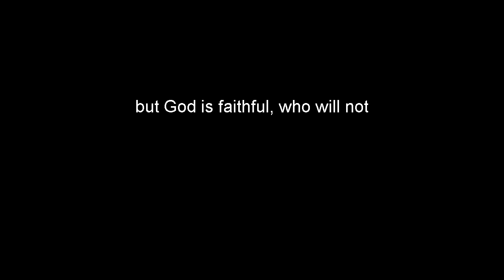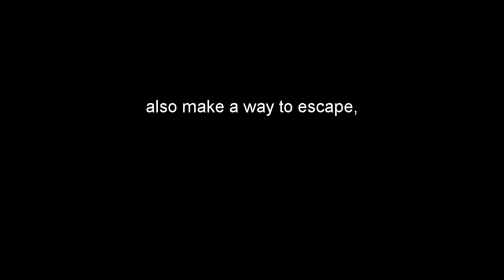1st Corinthians 10:13